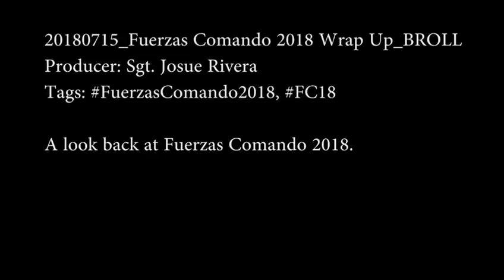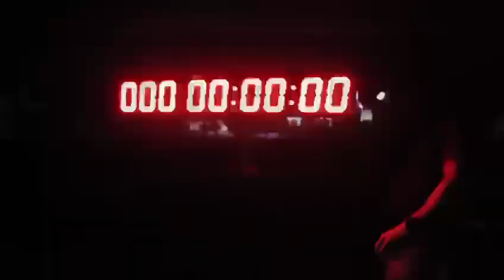Resumen Fuerzas Comando 2018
Fuerzas Comando 2018
Panama

Un VIdeo Resumen de Fuerzas Comando 2018, Celebrado en Julio en Panama.

*Primer Puesto Colombia,
*Segundo Puesto Estados Unidos y
*Tercer Puesto Ecuador.

Fuerzas Comando es una competencia  multinacional anual de habilidades de operaciones especiales patrocinado por el Comando Sur de los EE. UU. Y patrocinado este año por el Ministerio de Seguridad Pública de Panamá. De los 14 eventos anuales celebrados hasta ahora, Colombia ha ganado 9. Mediante una competencia amistosa, este ejercicio promueve la interoperabilidad, las relaciones entre militares del hemisferio, aumenta el conocimiento de la capacitación de los operadores de fuerzas especiales y mejora la seguridad regional.